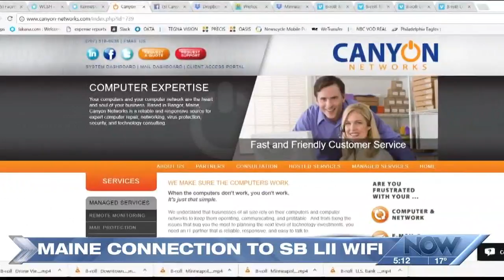NOW: Maine biz hooks up fast wifi for Super Bowl